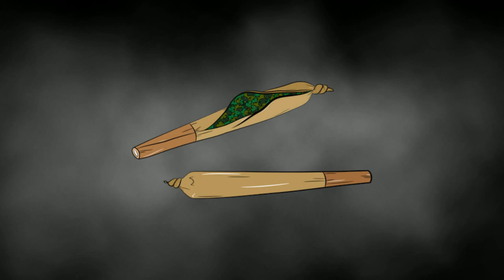"173" UK Drill Trap Type Beat | Prod. by Risen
👉ATTENTION👈
Any use of my beats requires credit in the title "(Prod. by Risen Beats)". Any social media use of my beats requires credit to me @risen.beats in your description of post.

The use of this beat for profit from everyone who haven't purchased it will have LAW CONSEQUENCES.Also if you've purchased a licence or not, you cannot register your song on BMI/ASCAP/WIPO/OMPI or any worldwide copyright organization or any other Content ID system unless you have acquired a special license after we have discussed it.